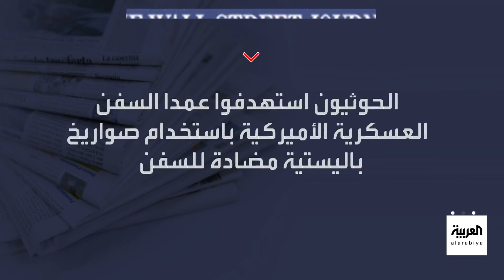نشرة 7 غرينتش | خطة إسرائيلية لتقسيم غزة.. والناتو يقر بصعوبة الوضع بأوكرانيا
نشرة 7 غرينتش | خطة إسرائيلية لتقسيم قطاع غزة إلى نصفين واشتباكات عنيفة في جنين.. والناتو يقر بصعوبة الوضع في أوكرانيا.. وترمب يصف ملاحقته القضائية بالاضطهاد السياسي